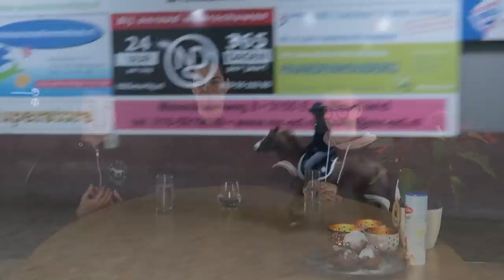Hart voor Paarden Rewind 2019! * Hart voor Paarden *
In deze video lopen we het hele jaar met jullie door!

Ook post sturen? Dat kan naar:
Honderdland 9d
2676LT Maasdijk